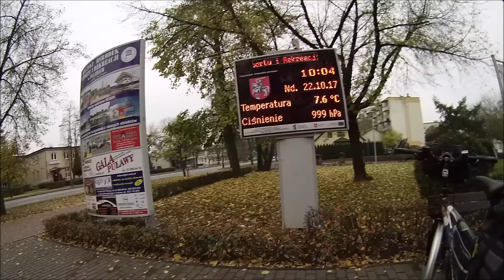Jesienny rajd rowerowy zorganizowany przez MOSIR - 22.10.2017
Puławy - Kazimierz - Puławy